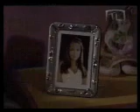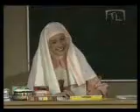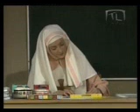Carita De Angel 39p2